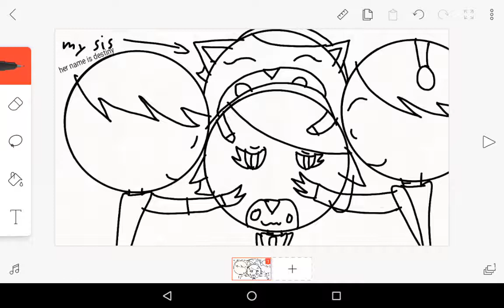you guys are my Valentine